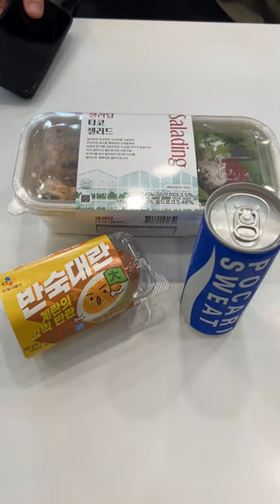In Korean convenience stores, you can eat tacos salad and soft-boiled eggs as well as healthy